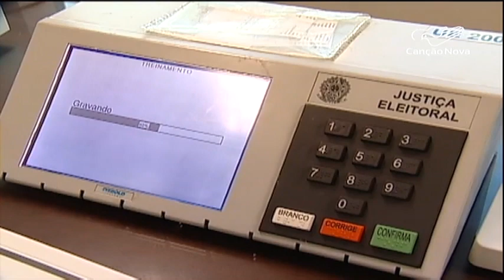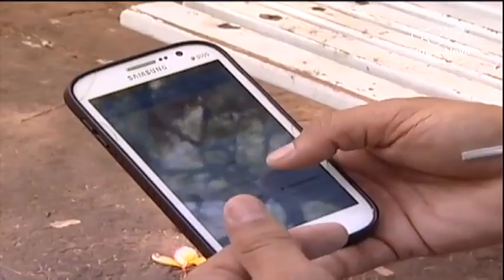Autoridades mineiras discutem como será a votação no segundo turno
O primeiro turno das eleições foi marcado pela circulação de notícias falsas ligadas ao funcionamento e computação dos votos por parte das urnas eletrônicas. Em Minas Gerais, autoridades ligadas a Justiça se reuniram para explicar o que será feito para que o segundo turno seja mais tranquilo.

Reportagem de Monizy Amorim e André Gulla.